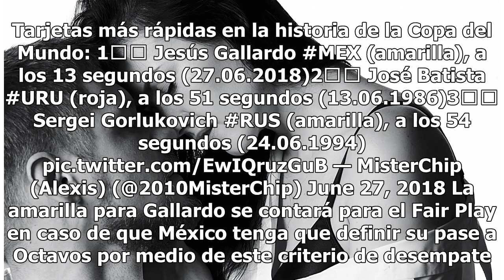Jesús Gallardo le dio a México un nuevo récord ¡Para el olvido!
Jesús Gallardo fue amonestado a los 13 segundos de iniciado el partido Jesús Gallardo hizo historia en el partido entre México y Suecia. El jugador de Monterrey fue amonestado a los 13 segundos del encuentro para así registrar la tarjeta amarilla más tempranera en la historia de la Copa del Mundo. L...